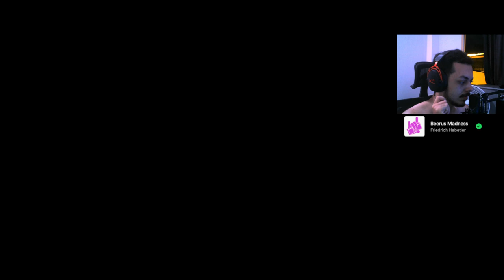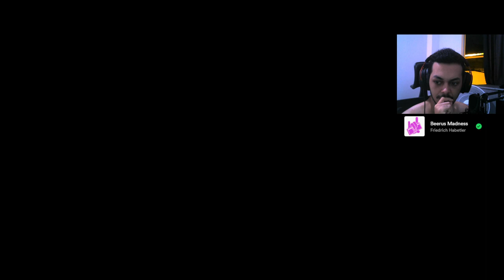09/02/2024 - PAL COM O CHAT (SERVER DO M) CHANCE DE CAPTURA 0.5x | !nuuvem